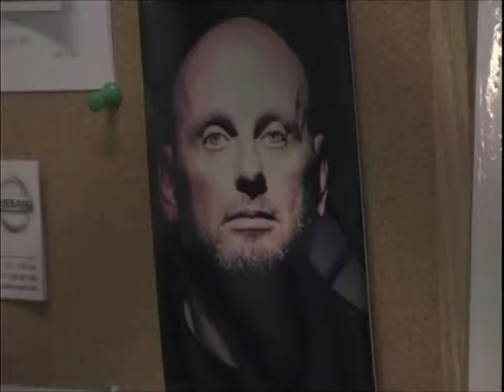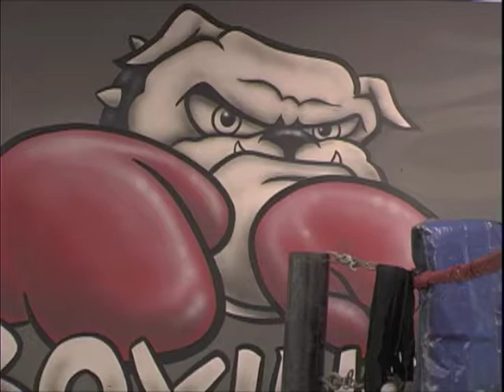Comox Valley Boxing Club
CVBC
The Comox Valley's lean and mean fitness and mixed martial arts club since 1984. Open 6 days a week. All ages and abilities. Conveniently located in downtown Courtenay with plenty of parking. Private classes or lessons available - individuals or groups.
Get into the best shape of your life!